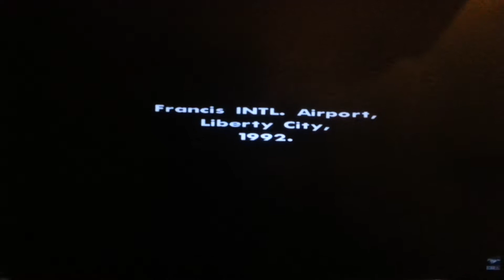Kradja Automobila i Aviona Kratki film Gta San Andreasa EP 2 #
ee jer tu je.  .x